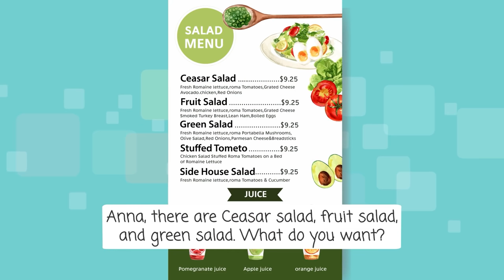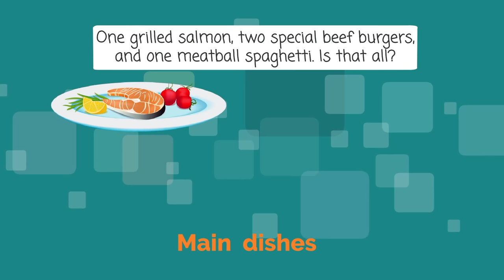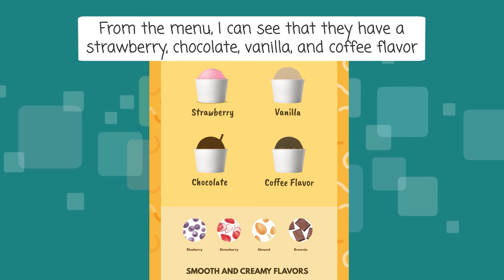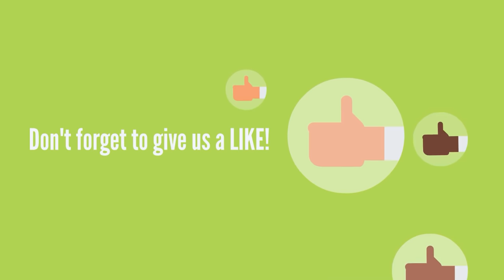Learn and Practice English Conversation by Topic : English At The Restaurant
Mr. Park's family has arrived at the restaurant after clean up their whole house.

Executive Producer : 3S Animation
Team Leader : MAIPM
Script : Xuan Hang
Storyboard : Thao Dang
Animator : Thuan Le